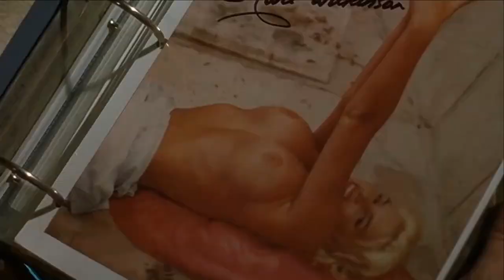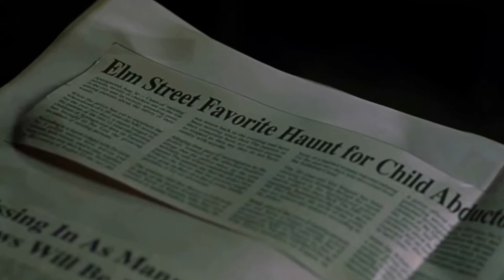SHOW & TELL HALLOWEEN SHOW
It's Halloween on Show & Tell!
The Horror Movie Episode (Ep 14)

1. What Horror Movie Villain do you Identify with?
2. What Movie would you show to Aliens making first contact?
3. What Movie would you use to scare children?
4. How Would You Have Killed Jaws?
5. The Exorcism of Evan Luongo

 Featuring: Tim McKlasky, Chris Justice, Evan Luongo, Dave Caggiano, Tonzo, Kelly Mastin, Greg Olson, John Malcolm,